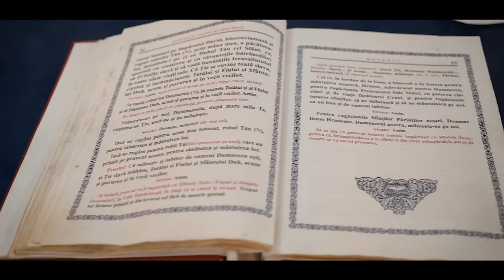Botez - Anastasia & Matei